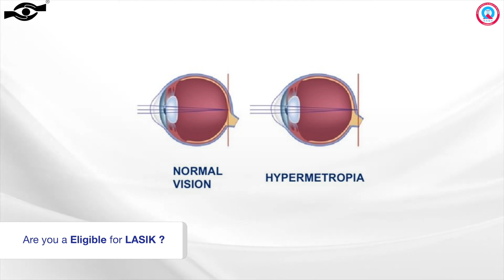Are you a eligible for LASIK? (in Hindi) | Dr Aditya Sethi Explains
Are you tired of wearing glasses and looking for ways to get rid of them? In this video, Dr. Aditya Sethi, Refractive Cataract Surgeon at Arunodaya Deseret Eye Hospital, explains the available options for vision correction. If you're wondering what steps to take next, this video will guide you through the process. The main focus is to help you determine whether you're eligible for LASIK surgery.

0:00 - Intro
0:30 - Are you eligible for the LASIK?
1:06 - Right Age For LASIK?
1:42 - Which procedure is suitable for you?

🏠 Address: NH-4, Sector 55, Off, Golf Course Rd, near Sushant Lok-II, Gurugram, Haryana 122011.